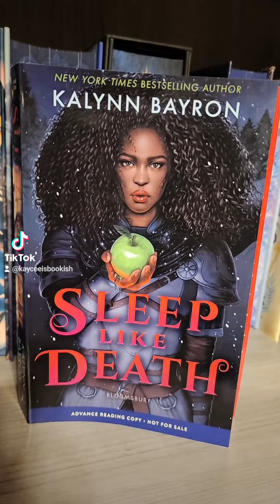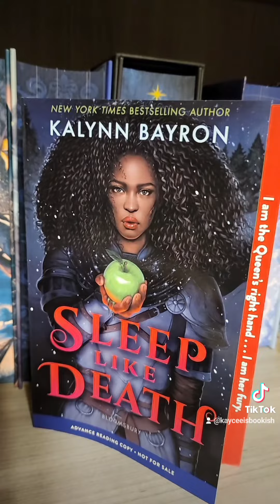Book Review: Sleep like Death by Kalynn Bayron